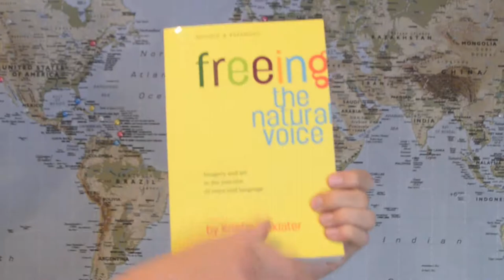Interview #4 | Mantar Bhandal from Hockey Night In Canada Punjabi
Interview with Hockey Night In Punjabi's Mantar Bhandal.

FOLLOW MANTAR
Podcast - goo.gl/v3aSdg

Camera - Nikon D5100

Microphone - Rode NT2A

Audiobox - Focusrite 2i4